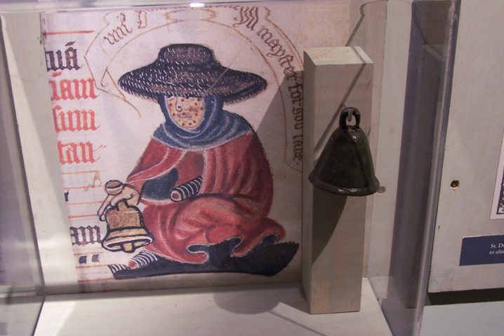Leprosy stigma | Wikipedia audio article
This is an audio version of the Wikipedia Article:
Leprosy stigma

- Socrates

SUMMARY
Leprosy stigma is a type of social stigma, a strong negative feeling towards a person with leprosy relating to their moral status in society. It is also referred to as leprosy-related stigma, leprostigma, and stigma of leprosy. Since ancient times leprosy instilled the practice of fear and avoidance in many societies because of the associated physical disfigurement and lack of understanding behind its cause. Because of the historical trauma the word "leprosy" invokes, the disease is now referred to as Hansen's disease, named after Gerhard Armauer Hansen who discovered Mycobacterium leprae, the bacterial agent that causes Hansen's disease. Those who have suffered from Hansen's disease describe the impact of social stigma as far worse than the physical manifestations despite it being only mildly contagious and pharmacologically curable. This sentiment is echoed by Weis and Ramakrishna, who noted that “the impact of the meaning of the disease may be a greater source of suffering than symptoms of the disease”.